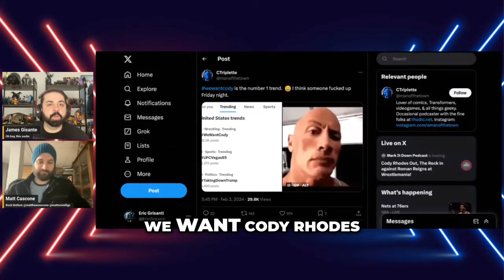The Rock vs Roman Reigns at WrestleMania 40: What's Really Going to Happen?